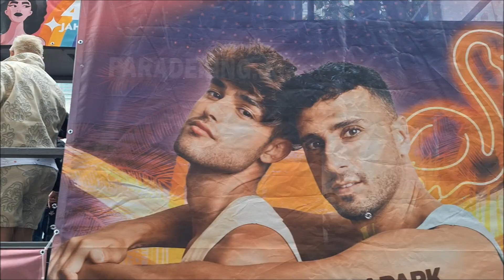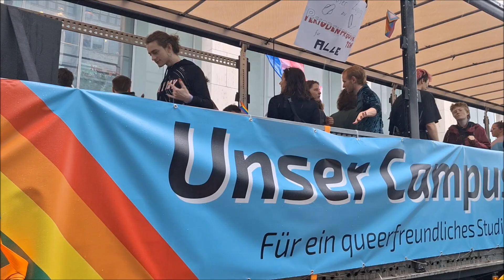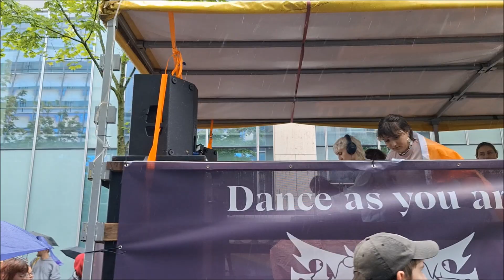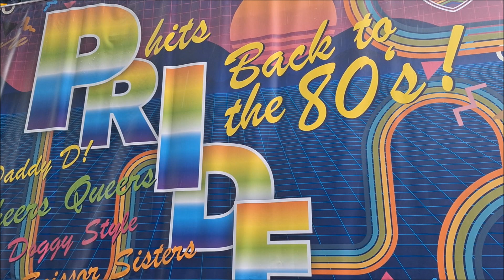CSD Karlsruhe 2024 "WE ARE HERE -­ ALWAYS QUEER!" - Demo-Parade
Der CSD feierte 2024 das 40-jährige Jubiläum des ersten CSD in Karlsruhe im Juni 1984. Unter dem Motto "WE ARE HERE -­ ALWAYS QUEER!" zog die Demo-Parade in diesem Jahr durch die Karlsruher Innenstadt. Trotz ungemütlichem Regenwetters kamen tausende Besucher an die Paradestrecke und auf den Marktplatz, wo zahlreiche Infostände aufgebaut waren. Zum Familienfest gab es auch 2024 wieder ein buntes Bühnenprogramm bis zum späten Abend. Das Video zeigt Impressionen von der Jubiläumsparade 2024.